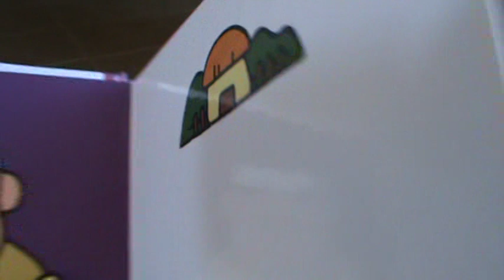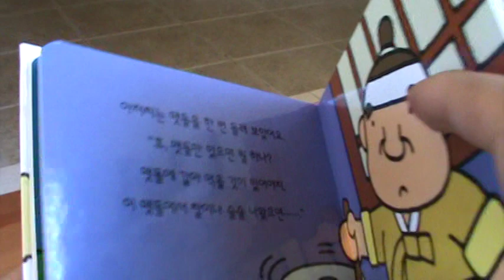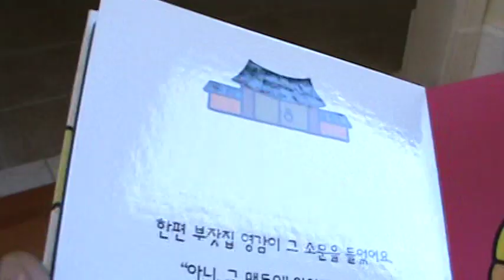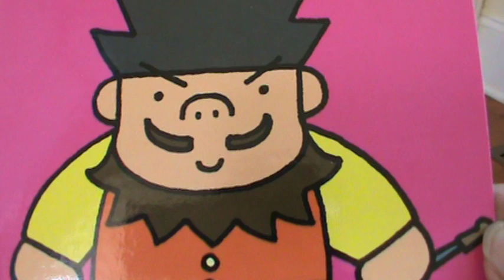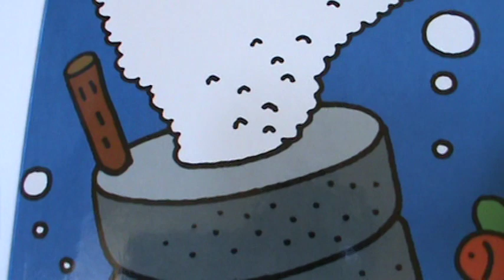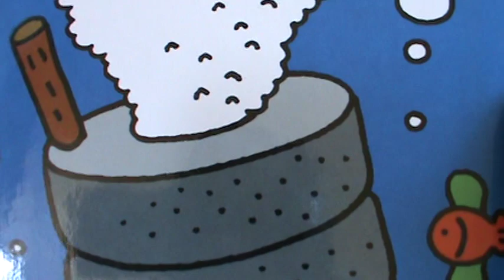전래동화 소금 나오는 맷돌 Story A hand mill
공짜! 여러분이 좋아하는 전래동화, 세계명작, 이솝우화, 창작동화, 애니메이션, 구연동화, 좋은글들이 있네요. 주위분들과 함께 공유 하세요. 좋은 시간 되세요.

There was a magic hand mill.
"Hand Mill! Oh, Magic Hand Mill! Give me rice!"
The magic hand mill gave
Whatever its owner wanted.
The princess who owned
The magic hand mill used it doing good.
One day, A greedy maid stole the magic hand mill.
" I want to be rich."
She ran away aboard a ship.
"Hee, Hee, what shall I wish from this magic hand mill?"
Finally, the maid decided on salt,
Because salt was very expensive at that time.

"Hand Mill! Oh, magic hand Mill! Give me salt!"
And then white salt came out of the magic hand mill.
"Oh, Wonderful! More salt! Give me more salt!
Suddenly, the boat began to roll.
"Oh, no! The boat began to roll.
But the salt kept flowing out of the magic hand mill as the boat sank.
"Helf me! Help me!"
The boat sank deep into the deep ocean.

Until now, Salt continues to come out of the magic hand mill under the sea.